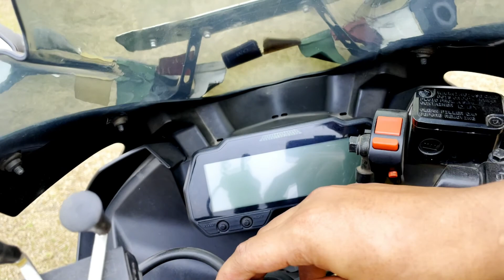A Cinematic B Roll | Fake Drone Shot With Gimbal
About Video:
In this video, I short with Iphoen 12 mini.

Gadgets I Use:
1.Helmet.
2. Riding Jacket
3. GoPro Hero7
4. Riding Gloves
5. Mobile Holder
6. Tripod for time-lapse video shoot
7. Mobile I use
8.Bike Hazard Flasher
9. Mivi ThunderBeats Bluetooth Earphones